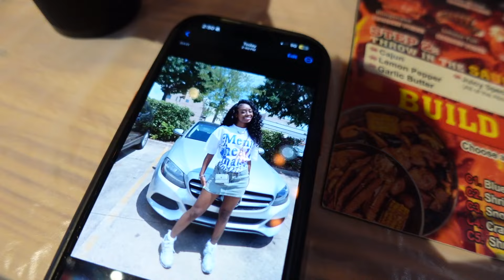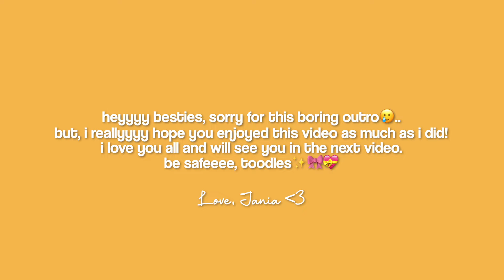SUMMER DIARIES 002: first weekend of july ✰ | out w/friends, maintenance, , 4th of july + more!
shop my brand new/used wigs: @wigssoldbynia

all other socials: msha.ke/sheisjania